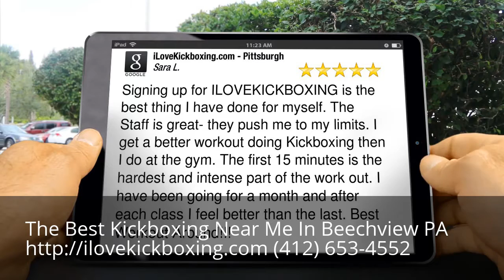Kickboxing Near Me Beechview PA